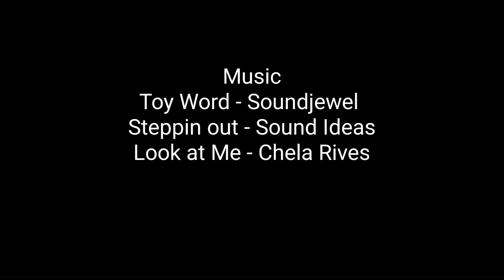Каникулы в Москвиче с Леной Калашниковой. Вторая серия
Лена Калашникова - Мастер спорта по бегу и не на сутках, а на марафонской дистанции(это что то про скорость🤣).
 Личные рекорды Лены:
1000 м – 2:55
3000 м – 9:48
10 км – 35:43
21,1 км – 1:17:40
42,2 км – 2:42:02
  Каждый новый год на праздниках она ведёт недельный интенсив в манеже Москвич. Я решил вписаться в это безмандариновое безумие...
  Встретились, поделали сбу, ускореньки и начали работу... 1 км по 04:15 и 300х5 на максимуме. Жестенько, хороший опыт.
Раскладка на 300 метров: 51 сек,55,56,57,56